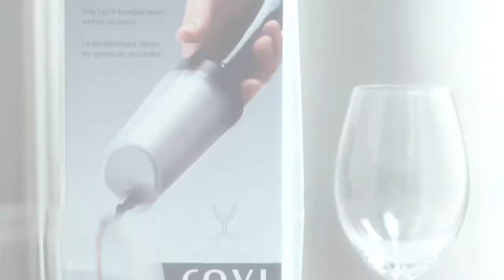Ravi Wine Chiller 60sec Web HD